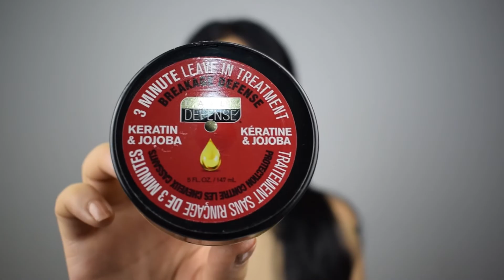Bitenler, Beğendiklerim & Beğenmediklerim //Temmuz 2017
Bu videomda kullandığım, bitirdiğim kozmetik ve bakım ürünlerini bahsediyorum.

Bitirdiğm ürünler :

* İnecto Coconut Shampoo - Şampuan
* Eda Taşpınar Mineral SPA Therapy - Duş jeli
* Parmex Aseton - Hanımeli
* TheBalm DOWNBOY - Allık
* Daily Defence Keratin & Jojoba - Şaç maskesi
* Fruity Cherry & Almond - Duş Jel
* Dior Show New Look - Maskara
* NYX HD Photogenic Concealer - Kapatıcı, Renk 10
* Balea Sensitive - Islak mendil
* L'Oréal True Match - Fondöten Renk : W3 Golden Beige
* Note Luminous Moisturizing Foundation - Renk 3 Medium Beige
* L'Oréal Nude Magique Cushion Fondöten - Renk Golden Beige
* NYX Soft Matte Lip Cream - Renk 19 Cannes
* NYC Liquid EyeLiner - Renk Siyah
* L'Oréal Allık
* Essence Quatto far paleti - Renk  05 To die for
* Watsons Nose Pore Strip - Jeju Volcanic Ash
* Golden Rose Longstay Precise Browliner Kaş kalemi - Renk : Black
* Essence Pure Skin SOS Sport Killer